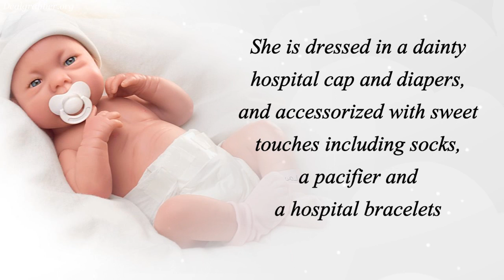Little Lauren So Truly Real Lifelike Baby Doll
"Little Lauren" has soft, RealTouch vinyl skin, hand-applied hair, eyelashes, and tiny finger and toenails. And guess what you'll discover when you change her diaper? Her perfect little body is anatomically correct! You'll swear you're holding a real baby!